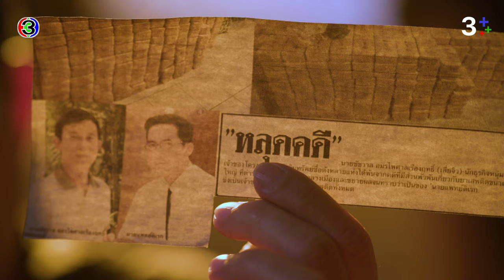FIN | หนูพุกไม่เกี่ยว ห้ามทำอะไรเด็ดขาด | ใจพิสุทธิ์ EP.16 | 3Plus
กํากับการแสดง : ปวันรัตน์ นาคสุริยะ
ผู้จัดละคร : ฉัตรชัย เปล่งพานิช และสินจัย เปล่งพานิช
ผู้ผลิต : บริษัท เมตตาและมหานิยม จำกัด